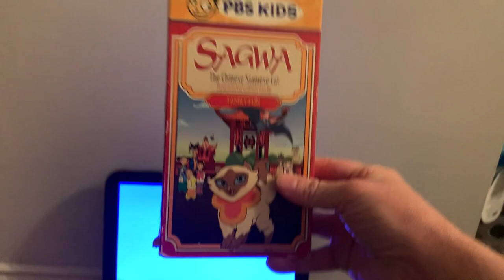Closing to Sagwa the Chinese Siamese Cat: Family Fun 2003 VHS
Printdate: February 28th, 2003